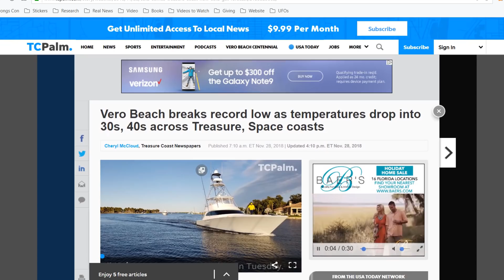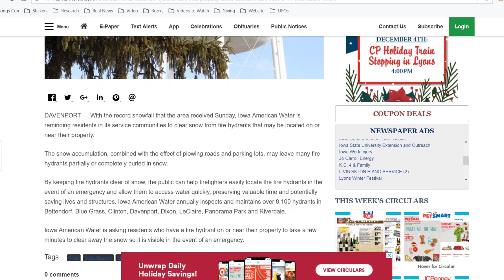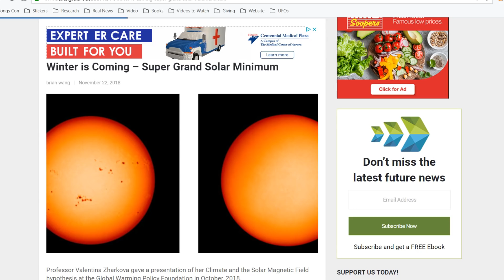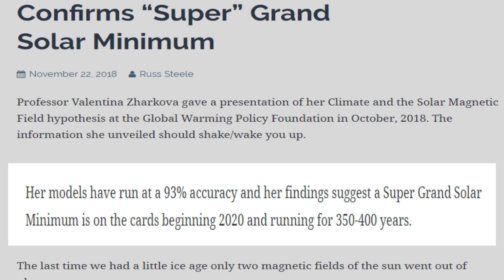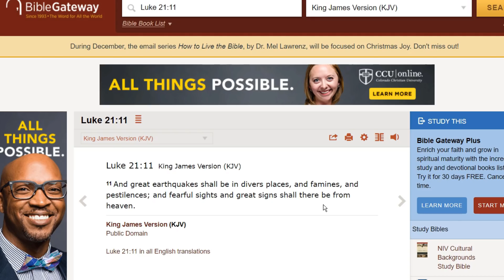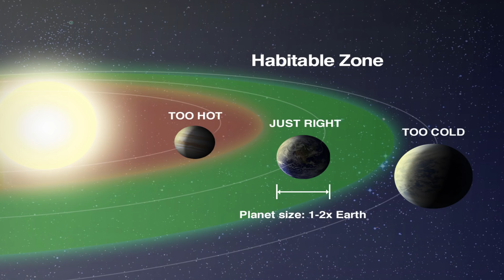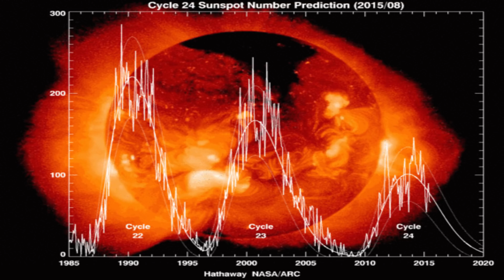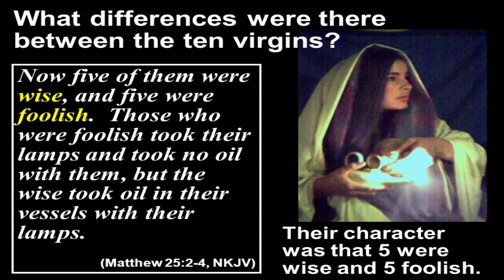Super Grand Solar Minimum: The Coming Little Ice Age and The Media Isn't Covering It